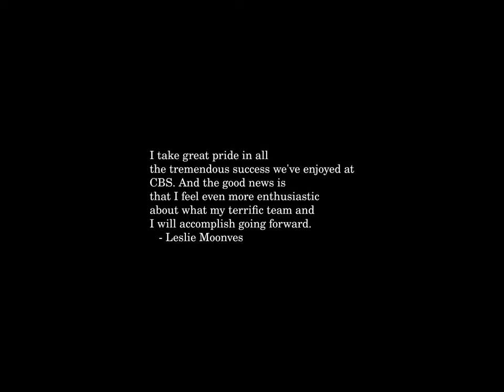Sunrise Time-lapse: Saturday, August 17, 2024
On this day:
   Mae West born, 1892
   First public bath opened in N.Y., 1891
   Indonesian Declaration of Independence, 1945
   Anniversary of the Death of General San Martin in Argentina
   Independence Day in Indonesia
   Robert Russell Bennett dies, 1981

Today's random fortune, quote, or snark:
My EARS are GONE!!